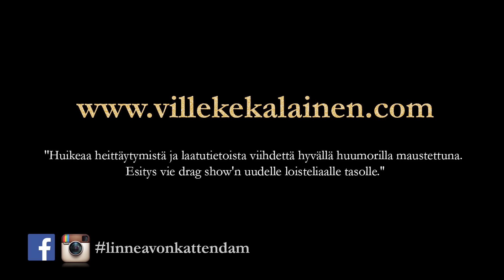Linnea von Kattendam -drag show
Von Kattendam Drag Show on drag show'ta parhaimmillaan, modernilla ja omintakeisella otteella. Koe Von Kattendamin uskomaton muuntautumiskyky nenäsi edessä! Esityksen aikana lavalla pyörähtää useita tähtiä kotimaasta kuin ulkomailta, kuten Paula Koivuniemi, Jorma Uotinen ja Loreen! Show'ta ryhdittää suorasukainen stand up-komiikka, joka elää yleisön ja tilanteen mukaan. Von Kattendam Drag Show on tiivis paketti hyvää tunnelmaa, oivalluksia ja huumoria, joka ei takuulla jätä yleisöään kylmäksi.

Esittelyvideo:
Linnea Von Kattendam: Ville Kekäläinen
Ohjaus ja tuotanto: Anna Rosendahl
Kuvaus: Emma Suominen
Leikkaus: Pinja Valja ja Totte Rautiainen
Äänet: Totte Rautiainen